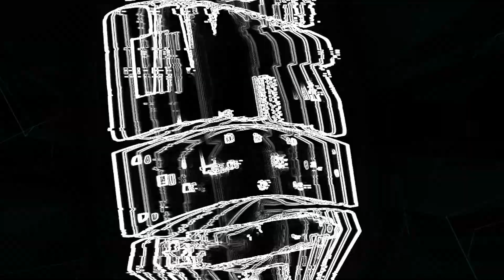[Highlights] PMCC Bangladesh 2021 | Grand Finals - Day 2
Relive the best PUBG MOBILE Moments & watch top PUBG MOBILE plays from Day 2 of PMCC Bangladesh Grand Finals 2021!

Don't forget to watch PUBG MOBILE Campus Championship matches & broadcast LIVE on Facebook & Youtube!